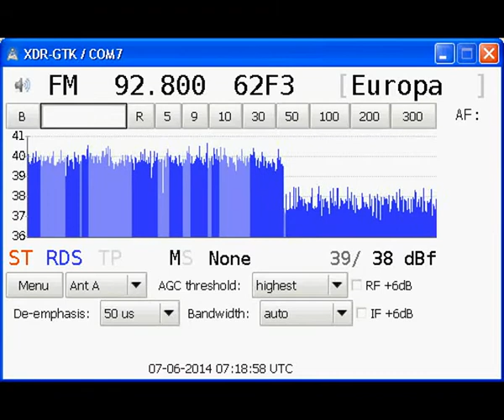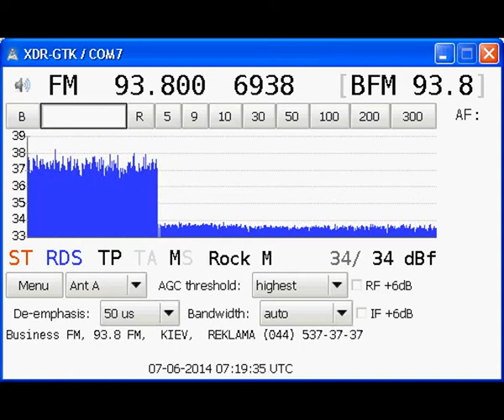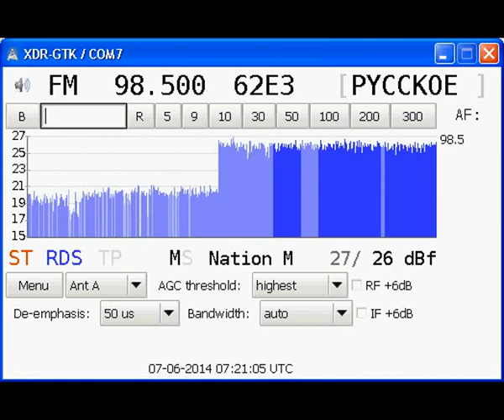07.06.2014 г. - Прием в Полтаве FM станций из Киева (RDS)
07 June 2014, 07:18 UTC. QTH: Poltava, Ukraine.